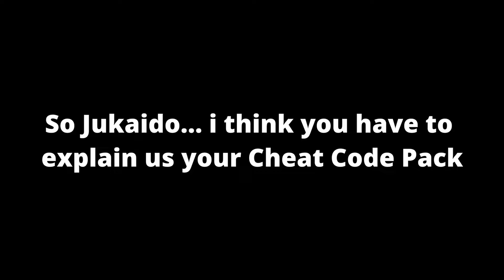So I Tested out Jukaido´s 1K Pack... ⎢ MCBE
Yo! In this Video I played with Jukaido´s amazing Pack.You should try it out! Played Servers: Cubecraft.net and hive minigames. Enjoy The Video and have a nice Day!

Socials:
Equipment:
Mouse: Logitech g502 hero/Razer Viper Mini
Keyboard: keychron Q1 (Yellow switches)
Mic: Fifine-T669
Headset: Steelseries Arctis 1 Wireless
Monitor: Acer (144hz)
Pc:
500gb M.2
1tb ssd
Ryzen 7 3700X
geforce Nvidia 1660ti
Lian Li O11 Dynamic
16gb Corsair venegance
ROG STRIX B550-A GAMING
Minecraft Binds:
FOV:65
Sens:15
DPI:800
Clicking Methode: Jitter- 9-15,. Butter- 9-13
Minecraft Client: Onix Client